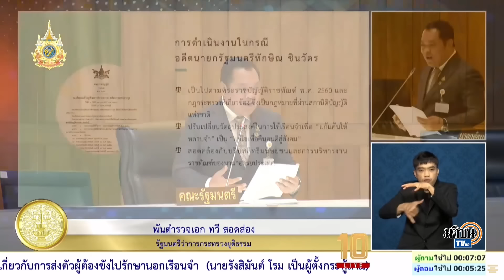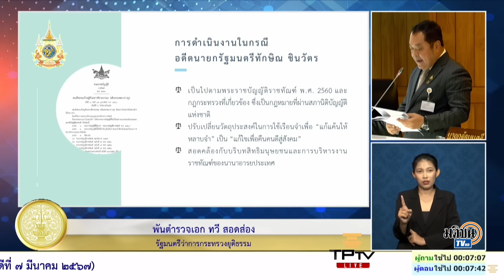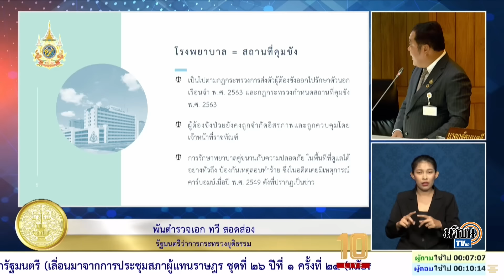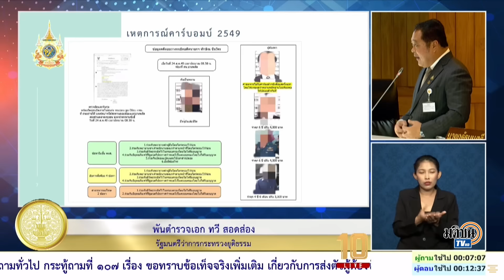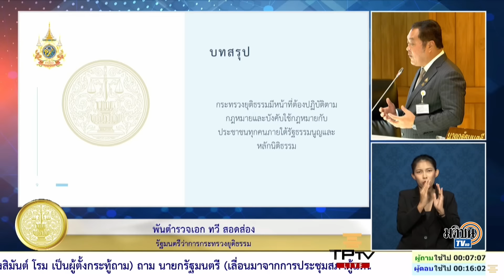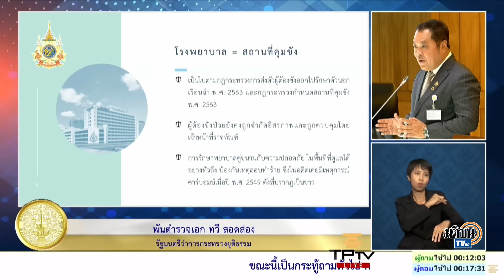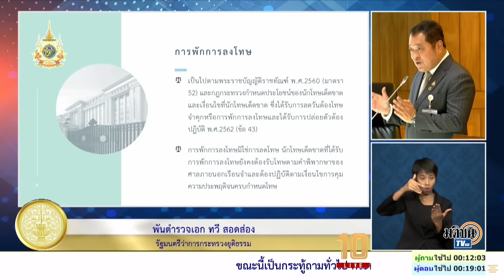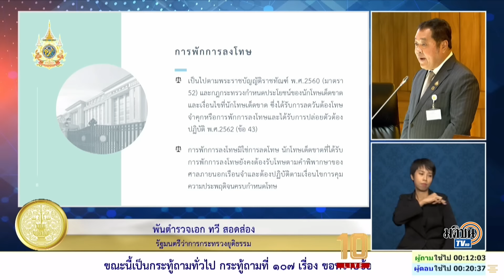FULL VERSION แตะไม่ได้ 'เพื่อไทย' รุมประท้วงเดือด 'โรม' ตั้งคำถามนักโทษชั้น 14 'วันนอร์' สั่งปิดไมค์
บรรยากาศการประชุมสภาฯ ดุเดือด สส.พรรคเพื่อไทย รุมประท้วงตั้งแต่ยังไม่เริ่มถาม เมื่อ 'รังสิมันต์ โรม' สส.ก้าวไกล ตั้งกระทู้ถามกรณีนายทักษิณ ชินวัตร อดีตนายกรัฐมนตรี ที่เข้ารับการรักษาตัวที่ชั้น 14 โรงพยาบาลตำรวจเป็นการเลือกปฏิบัติหรือไม่ และขอให้เปิดเผยรายชื่อแพทย์ที่ทำการรักษาเพื่อคลายข้อสงสัยของประชาชน